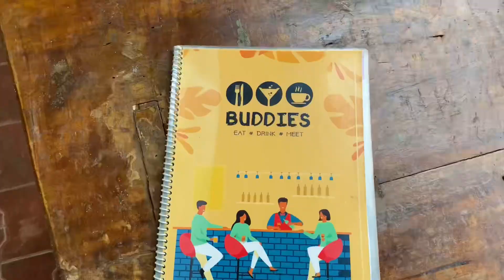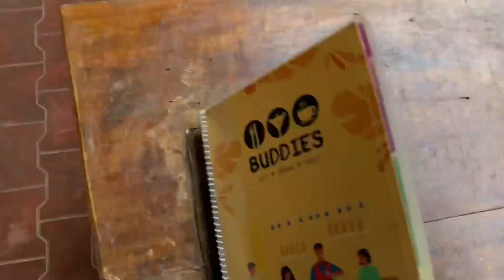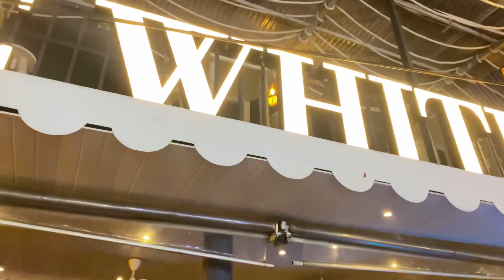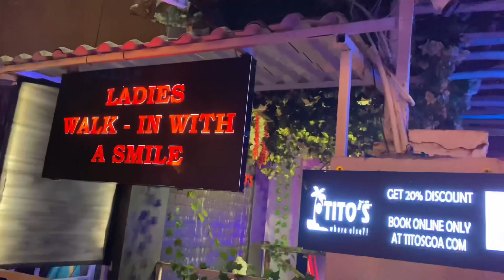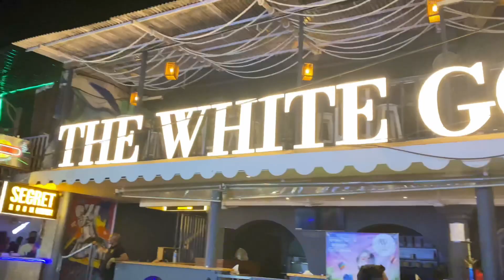Goa tito,s lane nightlife😍 || baga beach || Goa series ep-1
Hello guys,
This is the first video of goa series!
In this video i am gonna show you the insane nightlife of goa,s tipto,s lane.. and i am also gonna tell you which are the famous clubs in goa…

Some of the clubs names are:-
Tito,s club
The white goa
Cocktails and dreams
The pink elephant
Secret room
The mamboz

Fardeennkhann